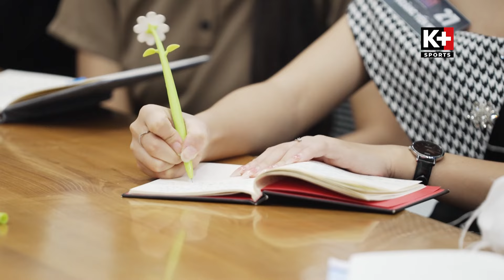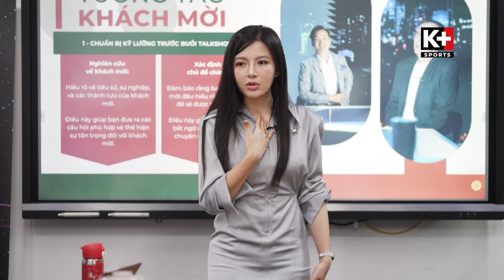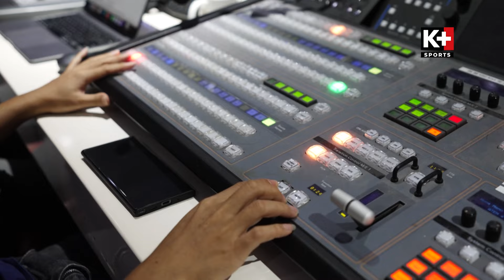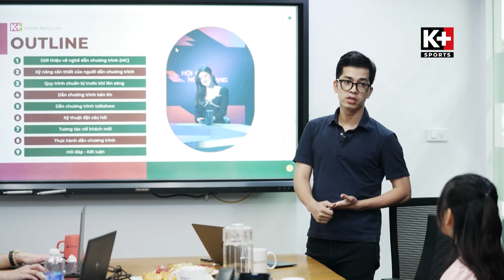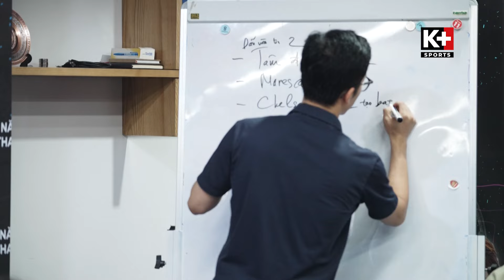The Micro - Chương trình tìm kiếm nữ MC thể thao K+ | Ep 6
The Micro - Chương trình tìm kiếm nữ MC thể thao K+ | Tập 6: Top 6 lộ diện